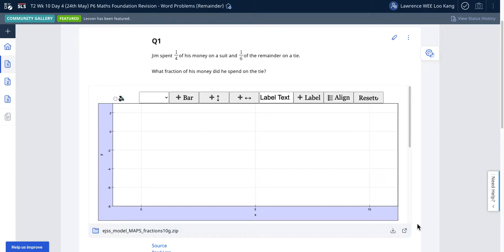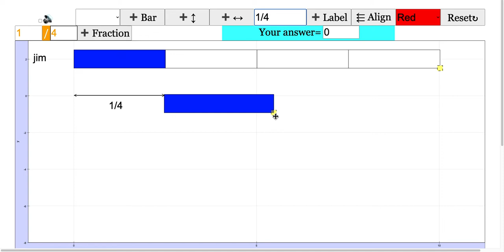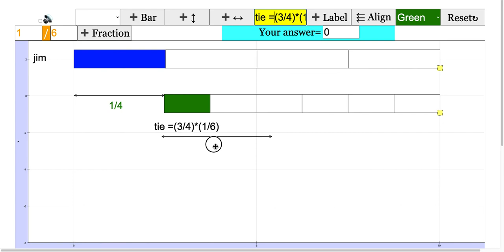MAthematics PlaySpace Fractions Bar Model Interactive JavaScript Applet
to solve
Jim spent $$ \frac{1}{4}  $$ of his money on a suit and $$ \frac{1}{6}  $$ of the remainder on a tie.

What fraction of his money did he spend on the tie?